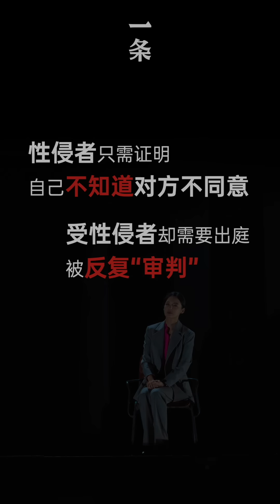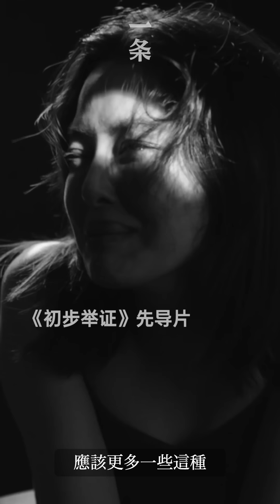她憑一部大尺度戲沖上熱搜：所有女孩看完都哭了 She went viral with an r-rated play: all the girls cried after watching it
今年6月，一部討論性侵的大尺度女性獨角戲《初步舉證》首演，如今已巡演過6座城市、近30場，幾乎場場爆滿，討論度更是現象級，主演辛芷蕾一度沖上熱搜。如劇中的泰莎一樣，辛芷蕾決定用自己的經歷，公開就性侵問題發聲，引發熱議，成千上萬的女性由此第一次說出了曾經被猥褻、性侵的經歷：「原來我的秘密，也是大家的秘密。」

In June this year, an R-rated female solo drama “Prima Facie" that discussed sexual assault premiered, and now it has toured 6 cities and nearly 30 performances. Tickets were almost sold out for every performance, and the discussion has been even more phenomenal.  Xin Zhilei, starring in the play, also became trending topic on the Internet. Like Tessa in the play, Xin Zhilei decided to use her own experience to publicly speak out on the issue of sexual assault, which caused heated discussions, and thousands of women said for the first time their experience of being molested and sexually assaulted: "It turns out that my secret is also everyone's secret."